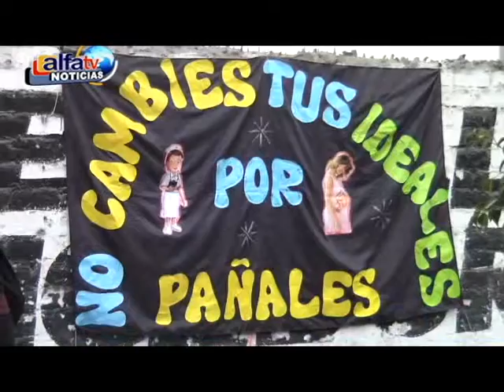ALFA NOTICIAS - CAMPAÑA SALUD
PREOCUPADOS POR LA SALUD DE LOS ADOLESCENTES Y ADULTOS MAYORES, ESTE FIN DE SEMANA LA MUNICIPALIDAD DE PUENTE PIEDRA  EN CONJUNTO CON LOS ALUMNOS DE LA UNIVERSIDAD CÉSAR VALLEJO, REALIZARON UNA CAMPAÑA MÉDICA EN ZAPALLAL.